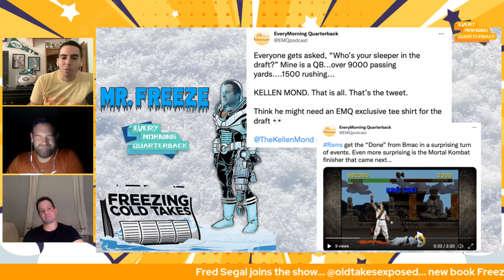Fred Segal of Freezing Cold Takes is treated to an icy take of our own (EMQB Special)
Visit EMQpodcast.com for more!

And download the latest podcast episodes on Apple or Spotify